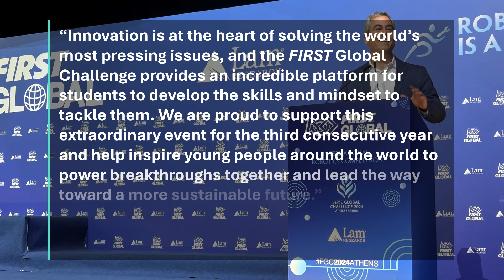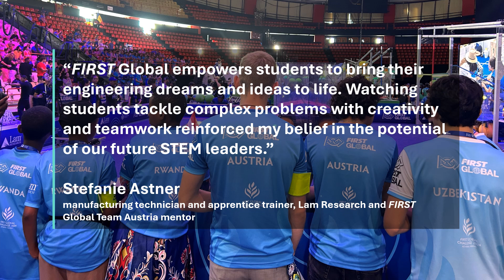Lam Research Sponsors the World’s Most International Robotics Competition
In 2023, Lam Research began a three-year, $10 million investment in
FIRST Global, an organization that inspires leadership and innovation in youth worldwide by empowering them through STEM. Take a closer look at the excitement and intense competition from the 2024 FIRST Global Challenge in Athens, Greece, held from September 26-29. Join us in proving what’s possible.